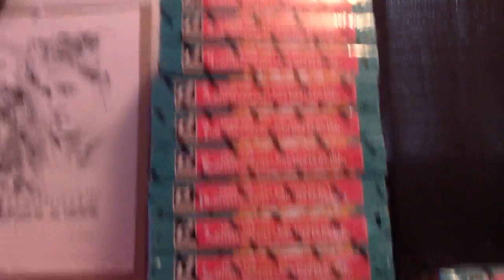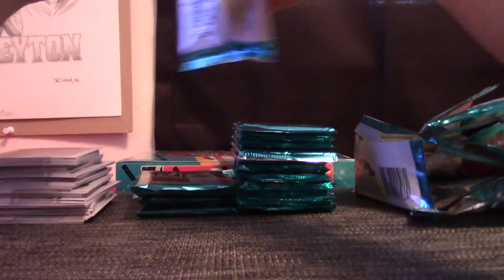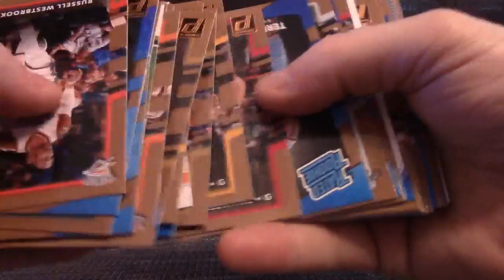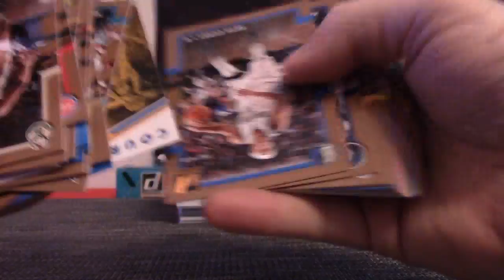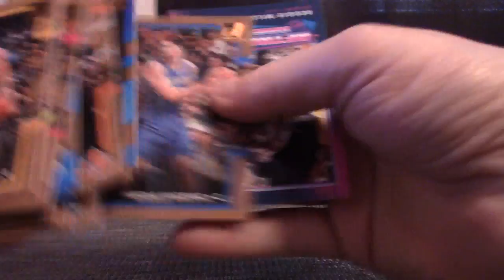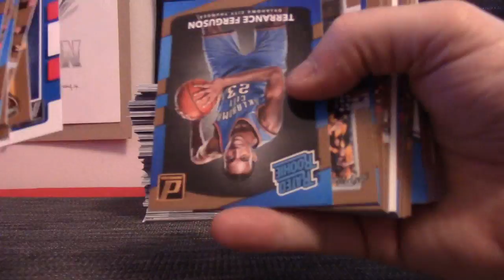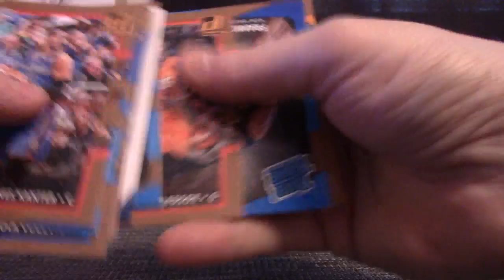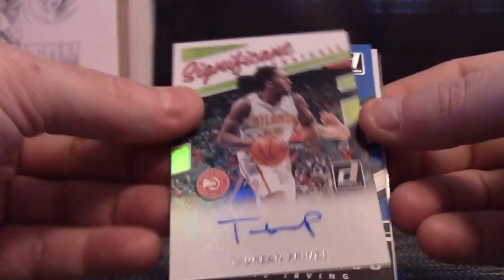Frank's 2017/18 Donruss Basketball 2 Box Break